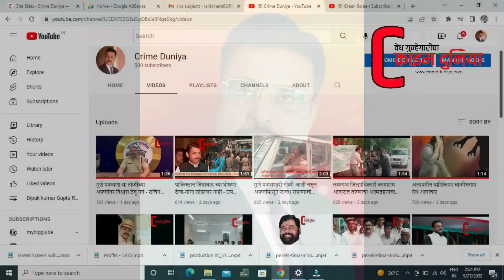चारित्र्याचा संशय गच्च भरला सौरभच्या मनात --- आईसह भावाला ठार केले विष देऊन जेवणात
चारित्र्याचा संशय गच्च भरला सौरभच्या मनात --- आईसह भावाला ठार केले विष देऊन जेवणात   अमरावती जिल्ह्यातील मोर्शी येथील तरुणाने आपल्या आई आणि लहान भावाची हत्या केल्याप्रकरणी तपशील